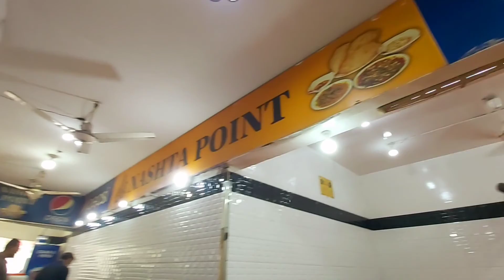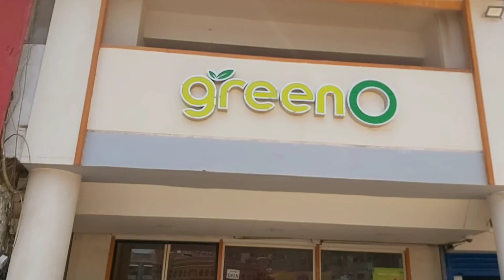Karachi to Sukkur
Channel Name @Rb Rizwan

➡️ Make sure you press the thumbs-up to like this vlog and do comments on this video plz keep sharing.